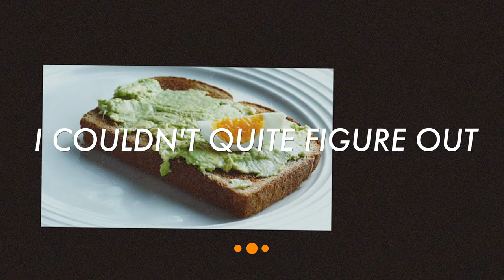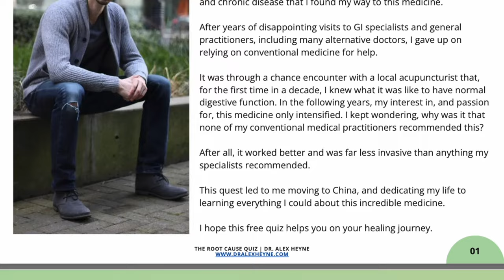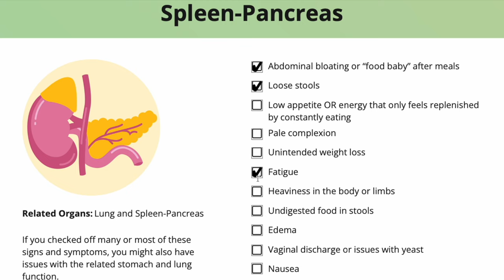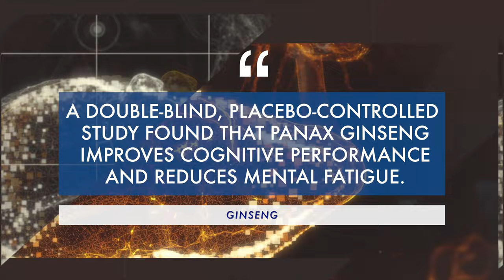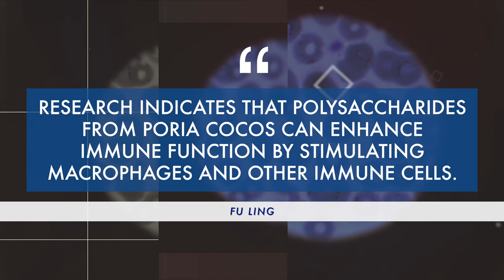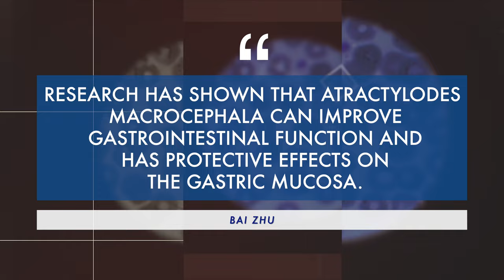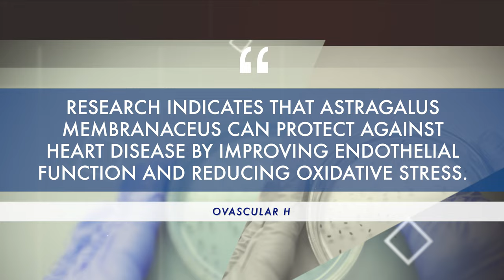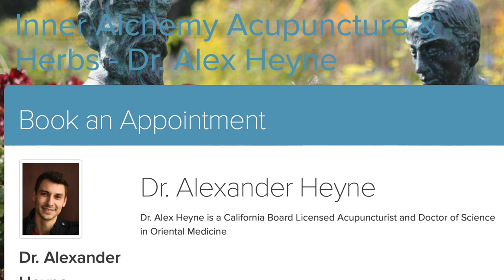The 4 best herbs if you have bloating, SIBO and gas | Spleen Qi Deficiency